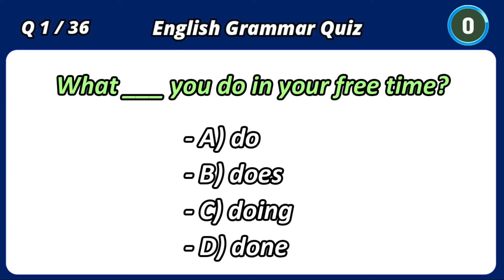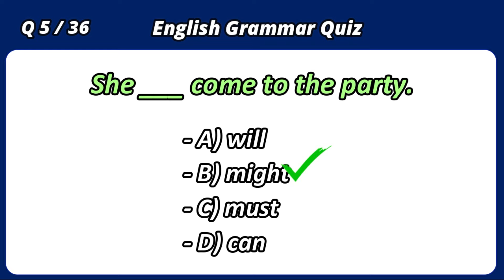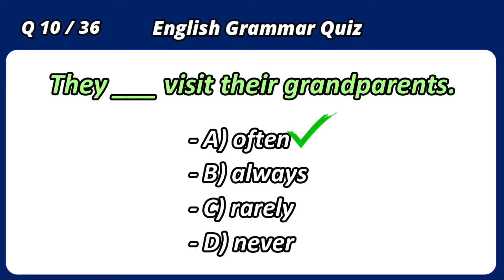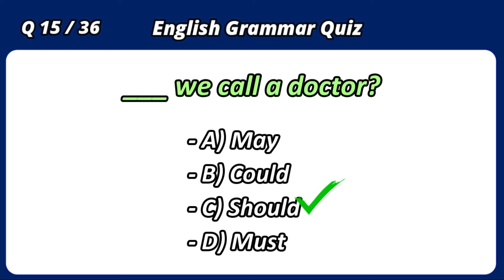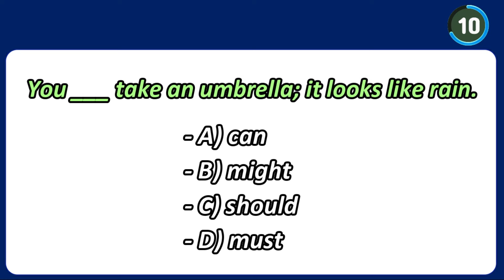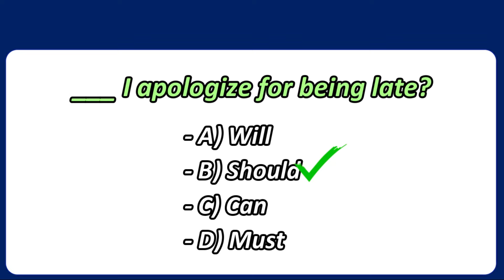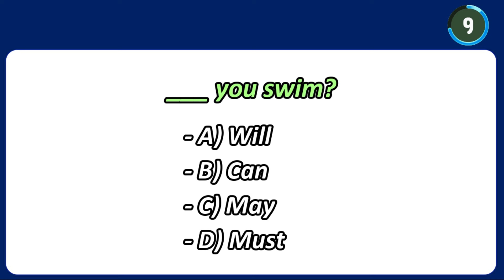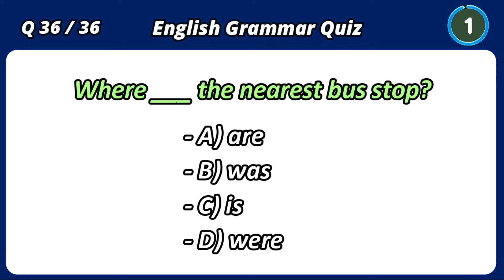English Grammar Quiz 36+ English Grammar Questions challenge 30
English Grammar Quiz | 50+ English Grammar Questions challenge 10 (new)
   • English Grammar Quiz | 50+ English Gr...

Grammar Quiz। 40+ English Grammar Questions। English Grammar Test challenge #13
   • Grammar Quiz। 40+ English Grammar Que...

Good luck